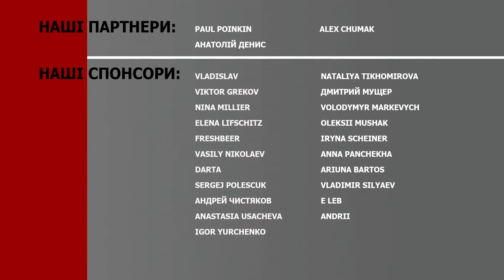Что может переломить ход войны? — Сунгуровский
Эксперт Центра Разумкова Николай Сунгуровский поделился с Ukrlife своими мыслями о новом сложном периоде в российско-украинской войне и о том, как с ним справиться.

— ад в Авдеевке
— слабость стратегического планирования западной школы
— сколько Украине нужно боеприпасов на месяц знали все
— поставки оружия Украине
— Украина должна выиграть в любом состоянии, и как можно скорее
— предстоит очень сложный период, который нужно пережить